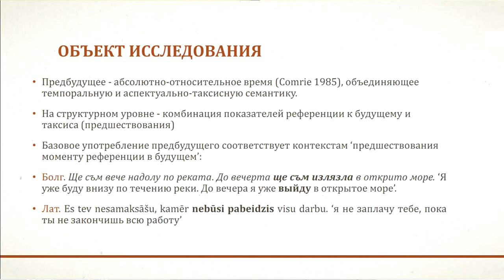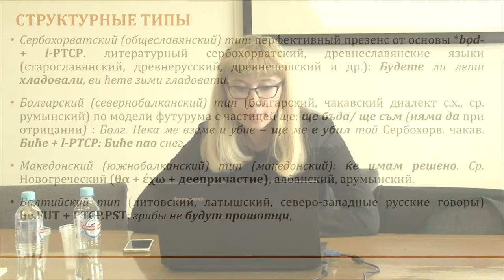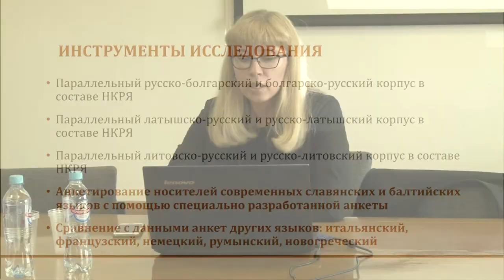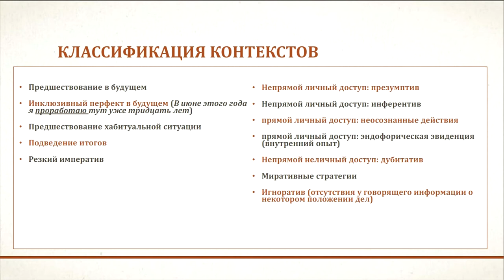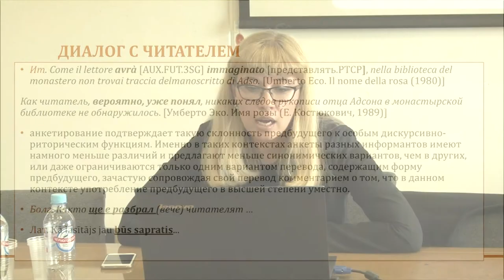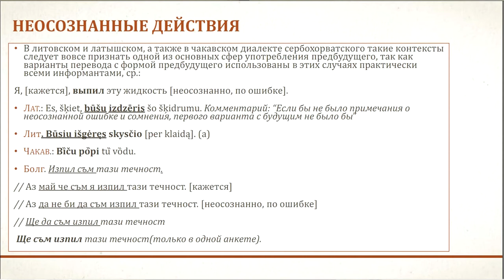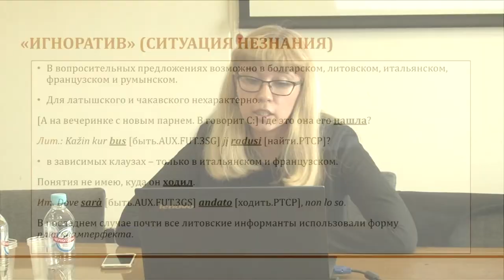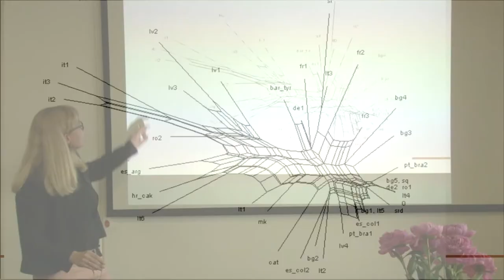Яна Пенькова "Славянское и балтийское предбудущее на общеевропейском фоне"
"Живое ТВ" представляет: Яна Андреевна Пенькова (Москва), с докладом "Славянское и балтийское предбудущее на общеевропейском фоне"
14–15 МАЯ 2019 Г.